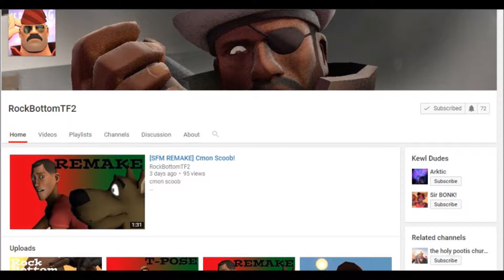SHOUTOUT to RockBottom